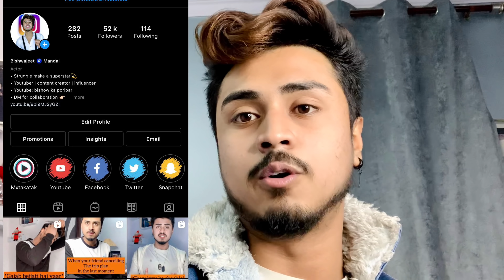Corona 2.0 | Bishwajeet | Vines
Hey, guys welcome to bishow ka poribar

First of a all HAPPY NEW YEAR TO ALL
as you know we are  all suffering from the pandemic situation of covid and in this video you can hear about the new virus strain Covid 2.0 ok so lets see what will happened in the next

USE: headphone

This is original content by : Bishwajeet mandal
Script by : Bishwajeet mandal
Written by : Bishwajeet madnal
Editing by : Bishwajeet mandal
Thumbnail edit by: Deepak